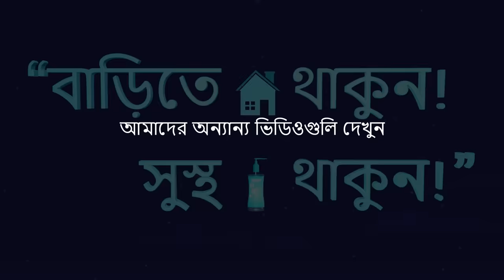হ্যাঁ হ্যাঁ সুরক্ষিত থাকার গান (Yes Yes Stay Safe Song) - ChuChuTV Bangla Rhymes for Kids and Babies